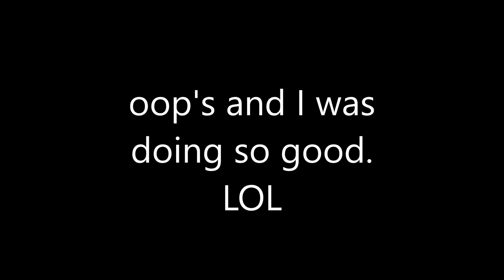Oops Damn Trees